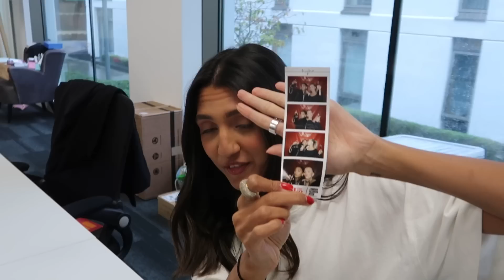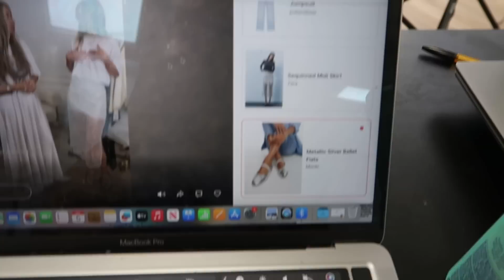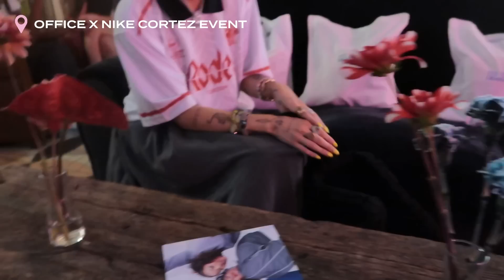Ep14: Fashion Week With The LGs, AW23 Trend Predictions & Things To Book In London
Introducing the LuxeGirl Vlogs! Join us bi-weekly on our YouTube channel for exclusive content you won't want to miss. This week, join Daisy and Sapna as they kick off Fashion Week by filming lots of content and attending some exciting events. Also, join the LGs in the office to discuss outfits, AW23 trends and more. Plus, Kate heads to an event with Office & Nike, while Hattie, Alexa and Saroop discuss what they’re booking for the season ahead.